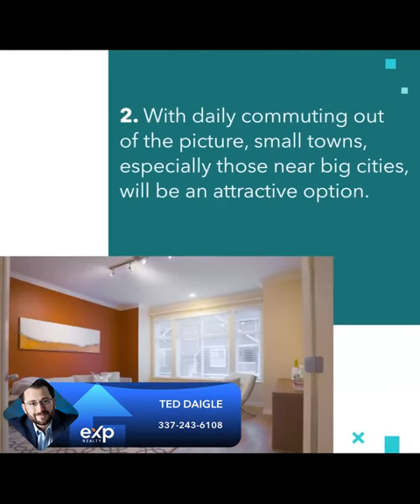After a year of record-high prices, here's what's changing for homebuyers in 2022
Ted's Top 5 w/ Ted M. Daigle Realtor w/ EXP Realty in Lafayette, LA Homes For Sale.

10 Point Home-Selling Marketing Plan